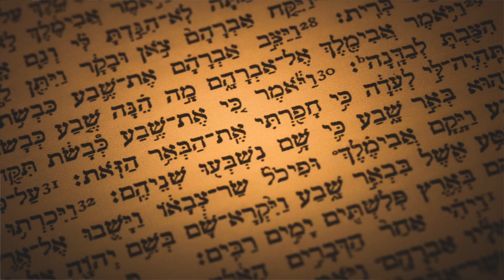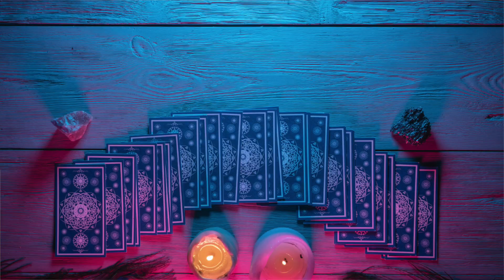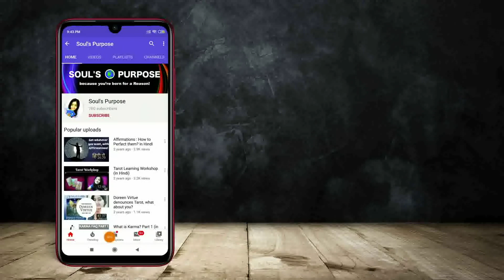Why Tarot can Answer all Life Problems? in English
Ever wonder why Tarot is so Trusted among people? Its gaining popularity fast and getting a very reputable position among its heavy weight competitors like Astrology? Check out this video..